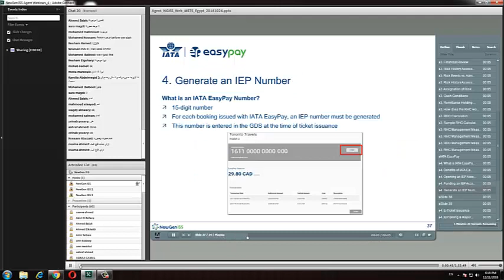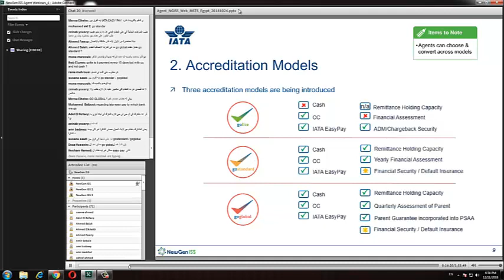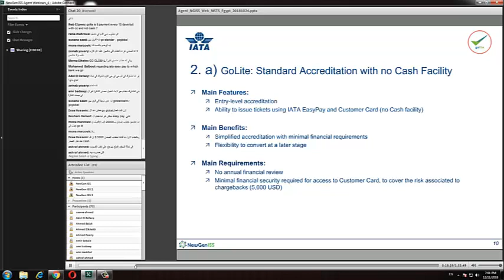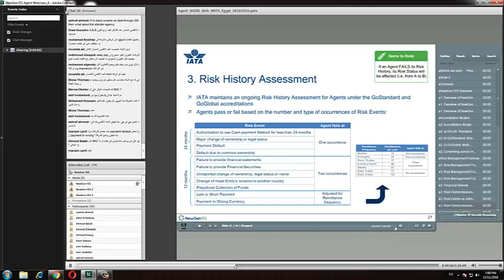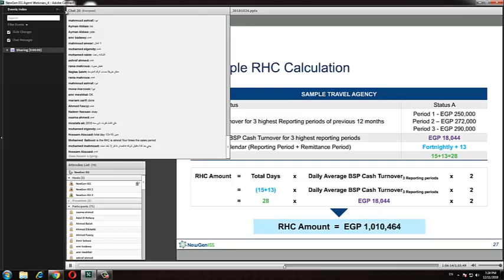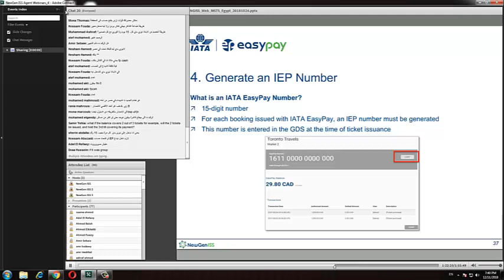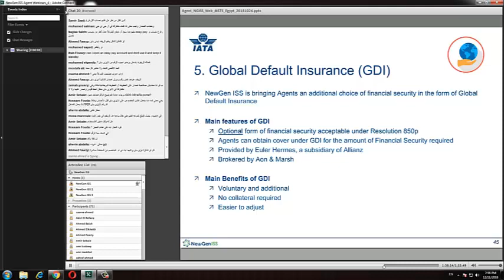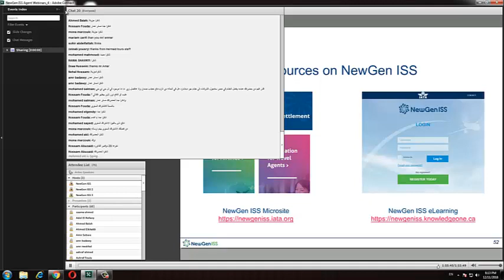نظام محاسبة وكالات السياحة و السفر الاياتا IATA - ثاني محاضرة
نظام محاسبة وكالات السياحة و السفر الاياتا IATA

آياتا iata هي منظمة عالمية وسيطة بين شركات الطيران وبين مكاتب السياحة فيجب على مكتب السياحة عمل ترخيص اياتا قبل البدء بالموافقات من شركات الطيران ولها تفاصيل لاتهمنا كمحاسبة وما يهمنا هو التسديد سيكون لاياتا كل 15 يوم ويختلف حسب الدول فتقوم اياتا بارسال فاتورة فيها تفاصيل مبيعاتك ولابد لك من التسديد في وقت محدود والمبلغ نفسه والا تقوم بعمل حظر عليك وان تكرر ستقوم بسحب الترخيص وهذا ما يجعل اصحاب مكاتب السفر متوترين على الدوام

ودور المحاسب هنا هو متابعة المبيعات النقدية والاجلة واعلام الادارة عن وضع السيولة في حال زاد البيع الاجل وتبدأ مهمة المحاسب بتسجيل المبيعات اليومية للتذاكر وفيها تفاصيل لاتهم المحاسب الا مبلغ البيع الذي احتسبه البائع على العميل سواء نقدا او بالحساب وكم المبلغ الذي احتسبته اياتا وهو مبلغ الاساس ناقص عمولة المكتب+ الضرائب واخر شيء الربح

فيقوم المحاسب بتحضير قيد محاسبي فيه الاطراف المدينة وهي اما الصندوق او البنك و اما العميل والدائن هو اياتا و الارباح ويمكن حساب المبيعات كلها بقيد واحد او بقيد لكل تذكرة حسب الحاجة

في هذا الجزء عادة تكون صعوبة المحاسبة لمن لا يعرف المحاسبة في مكاتب السفر حيث تكثر الرموز والاسماء الجديدة وانا اقول لكم لا داعي لهذا الشعور فالموضوع سهل مع الممارسة خصوصا مع توفر برامج الحسابات المتخصصة والتي تقوم حتى باعداد القيود والباقي على المحاسب فقط المراجعة واتمام عمليات المحاسبة الاخرى كحسابات البنوك والمصاريف وغيرها وهذا بالفعل ما قمنا به في شركة الراجحي سوفت.

لمعلومات اكثر ولتفاصيل اعمق انا جاهز حتى في انظمة الفنادق والمحاسبة العامة الى حد ما

محاسبة وكالات السفر والسياحة بواسطة برنامج خاص بوكالات السفر والسياحة
( تذاكر + فنادق )

البرامج عبارة عن 2×1

1- Sales SYSTEM

2- Finance System

كل العمليات تتم بواسطة Sales SYSTEM وبالتالي الحركة كلها تصب في Finance System

العمليات تتم كما يلى
1- نقدا

2- آجل بواسطة بواسطة أوامر إركاب صادرة من الدوائر الحكومية

3- آجل بواسطة تعاقد مع شركات ومؤسسات و ( أفراد ذوي مناصب كبرى )

عندما تصدر التزاكر بواسطة الوكالة تفتح Sales SYSTEM ثم SALES TRANSACTION

في نفس البرنامج وتدخل بيانات كل تزكرة على حدة بتعبئة قالب الـ SALES TRANSACTION

مثال AIRLINE CODE المسار ROUTES و ال TRAVEL ORDER NO و إسم الراكب

PASSENGER NAME و الموظف المصدر التزكرة والقيمة GROSS FARE و الصافي NET FARE

والقيمة التى ستسدد لشركة الطيران NET TO AIRLINE ورقم التزكرة TICKET NO و إذا كانت آجلة تدخل كود العميل CUSTOMER ID

و هكذا حتى تملأ كل البيانات المطلوبة

ثم تعمل حفظ .

معذرة أخواني ضغط العمل هنا كبير ما لاقي وقت لأكتب باقي التفاصيل الأخرى

إنشاء الله سأواصل كل ما وجدت فرصة.

Thakns.

دورة خاصة بالمحاسبين الذين يعملون ف مجال شركات السياحة

ميت غمر | Mit3'mr